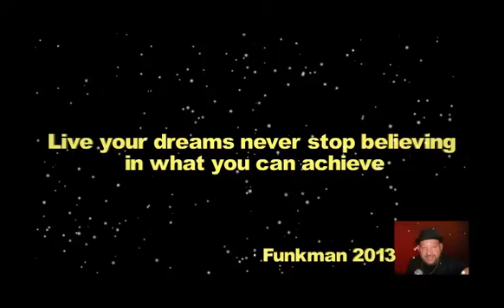Organs for Organs the Blues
the Blues